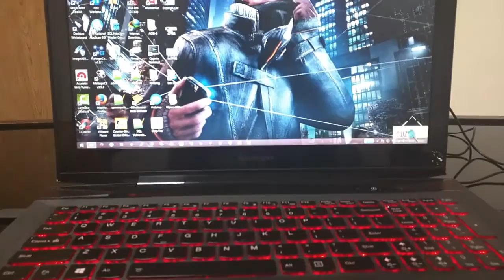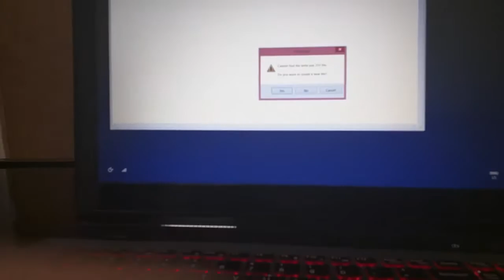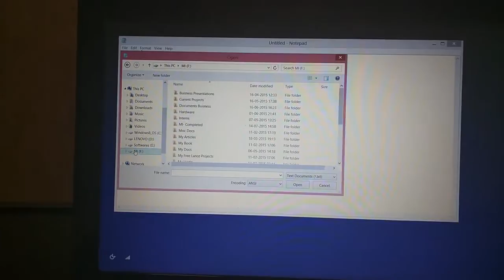Arduino Pro Micro works like Rubber ducky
In this Demonstration, we add a login backdoor to the system which will potentially overwrite the current behaviour of the CTRL+SHIFT+PRNTSCR command and will launch Notepad ( However, you can modify it to your trojan, cmd or anything of your choice.